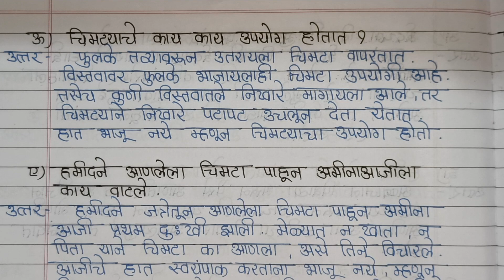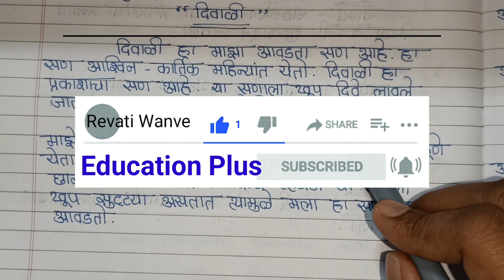इयत्ता चौथी मराठी ईदगाह स्वाध्याय/ईदगाह स्वाध्याय/Idagaha